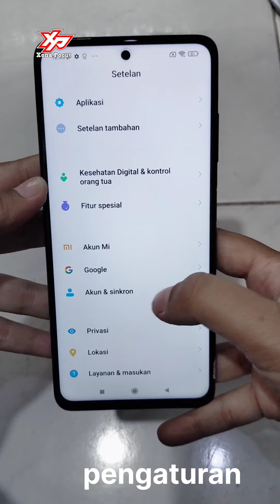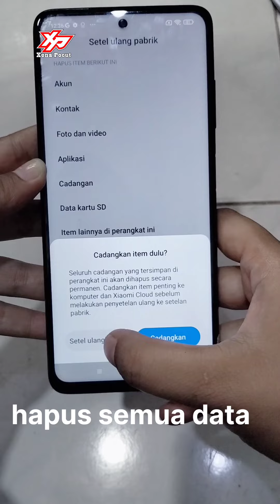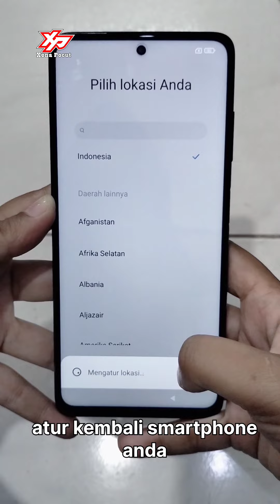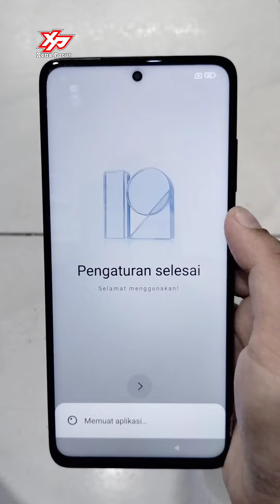BEGINI CARA RESET ULANG HP REALME POCO X30 PRO SANGAT MUDAH DIJAMIN AMPUH..?